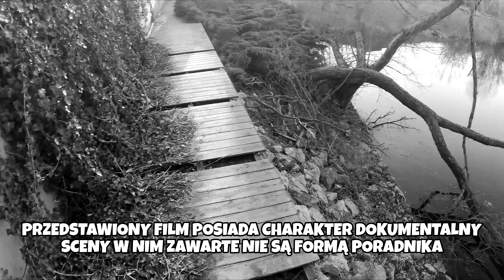Big Brother Opuszczona Willa Wielkiego Brata - Urbex POV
Dom grał w serialach:
Top Model 7 reality show
1983 serial Netflix
Pułapka serial TVN

Nagrywając materiał przestrzegam zasad eksploracji miejskiej